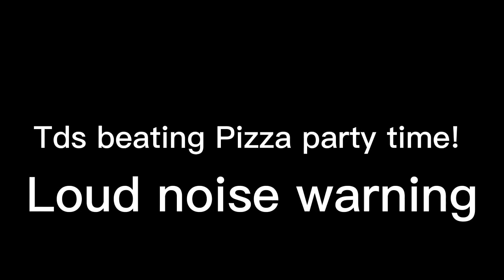Beating Pizza Party in TDS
In this world, no one can survive alone. Team up with friends to fend off countless waves of zombies, fight bosses, earn coins, level up, and buy new towers! If you're feeling up for a challenge, try taking on harder bosses on harder difficulties!

👍Thumbs up and favorite for more quality updates!🌟